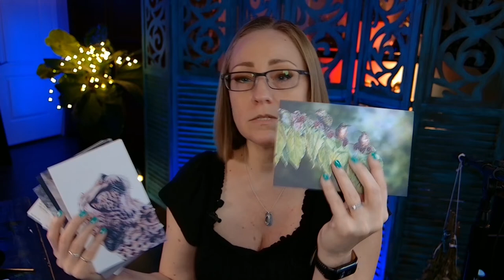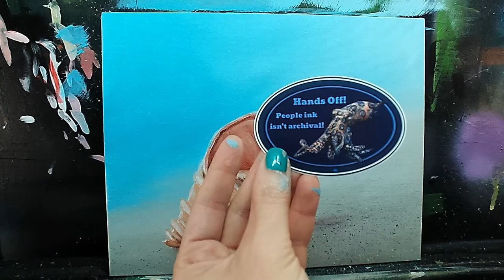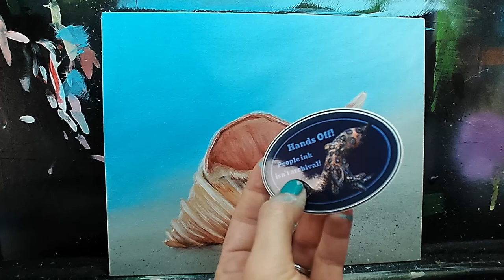Seashell Beach Acrylic Painting LIVE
We're going to be painting a seashell on the beach in acrylics, step by step!   For the first portion of this stream we will be talking about and focusing on the art lesson. After that, we will move on to the chat and Q&A.

★★★ BID ON THIS PAINTING ★★★
During this stream, I will have a live auction running for this painting! Right when this stream starts bidding will open with a starting bid of only $65.

so you can follow along!

★ Fredrix 8x10" Fredrix watercolor canvas board (provided by fredrix)
★ Liquitex high gloss varnish
★ Liquitex Basics Acrylic Paints
★ Water Well (to clean the brushes)
★ Masterson Art Palette
★ New Wave Glass Palette
★ Clamp light for my easel